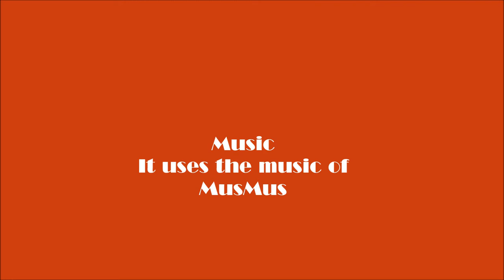Landscape of Japan Autumn leaves. Interior art to decorate the room